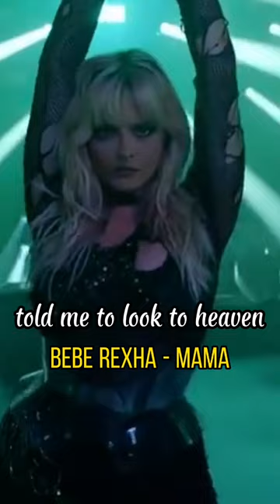Queen Bebe Rexha who REVIVES Old Hits. 👑🔥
Bebe Rexha is a certified talented artist. Not only that she can write her own songs and can sing across any genres, but she can definitely revive old hits in our generation. Take Queen's "Bohemian Rhapsody", Harvey Danger's "Flagpole Sitta",@LooLooKidsand Eiffel 65's "I'm Blue (Da Ba Dee)" as an example. With this three songs, Bebe Rexha was able to make a wonderful song that can hook new generation people to some old hits in our world. Do you think Bebe Rexha revive old hits with this following songs? Share your thoughts on the comment section

Here we'll upload Bebe Rexha Facts, News Updates and YouTube Short Reels.